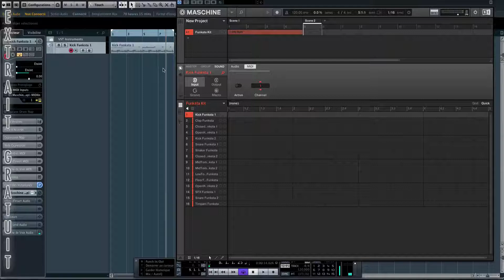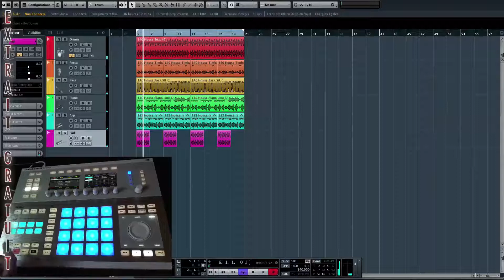Maschine et Cubase Native Instruments [TUTO MAO GUITARE]